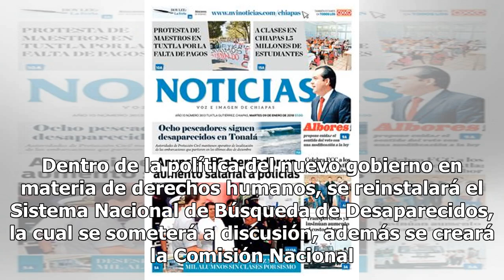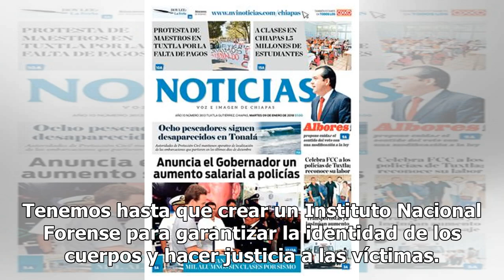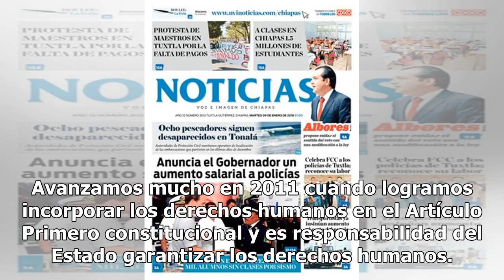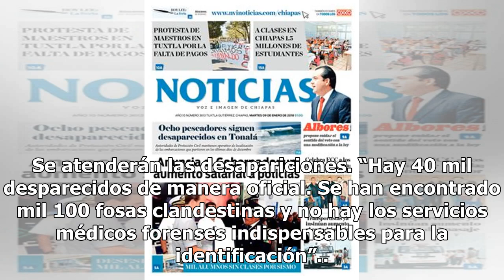Encinas anuncia la reinstalación del Sistema Nacional de Búsqueda de Desaparecidos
Dentro de la política del nuevo gobierno en materia de derechos humanos, se reinstalará el Sistema Nacional de Búsqueda de Desaparecidos, la cual se someterá a discusión, además se creará la Comisión Nacional de Búsqueda, anunció el próximo subsecretario de Derechos Humanos, Población y Migración, d...